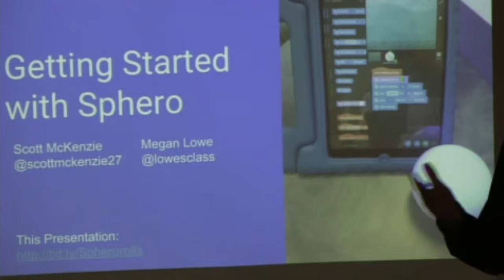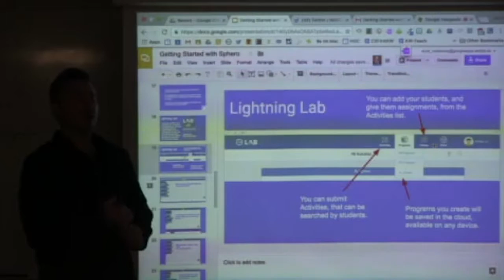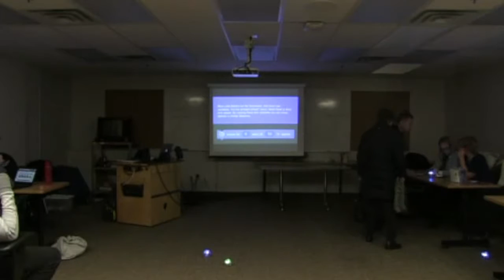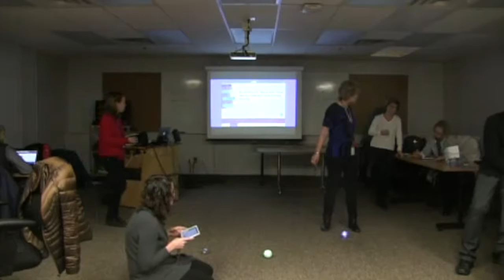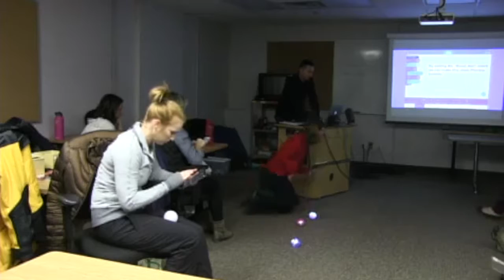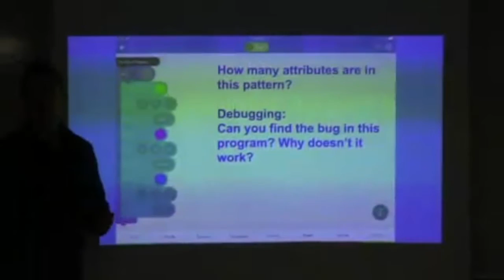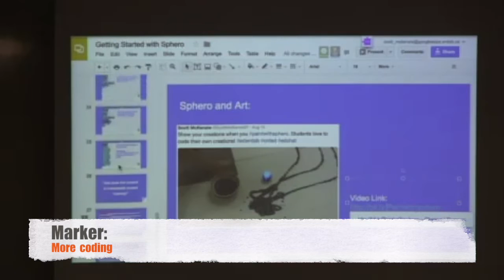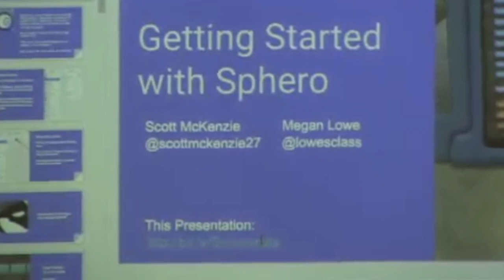Coding with Spheros 20161122 full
Coding with Spheros was presented at WRDSB on 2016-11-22 by Scott McKenzie and Megan Lowe. This version of the video includes the informal discussions of the "hands on" activities.  Markers have been placed in the video for easy scrub through.   Video recording, editing and livestream broadcast by Mark W. Carbone.